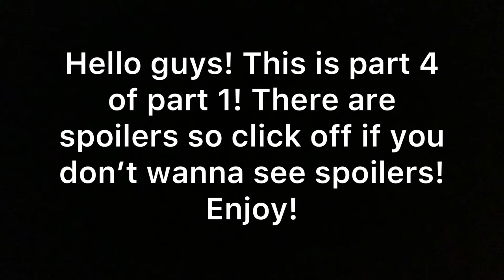All BFB Elimination 20-24 Part 4